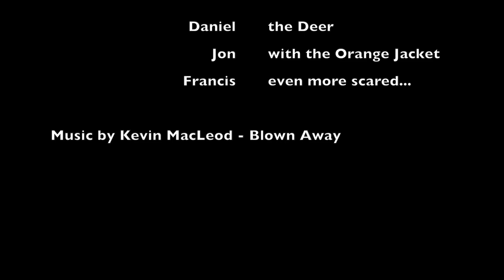Jon attacked by deer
This video is about JonAttackedByDeer - at awesome Tierpark Arth Goldau!

no kids nor animals got hurt in the production of this movie!